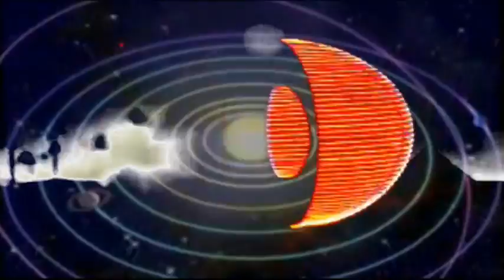Screen Vinyl Image - Rx (Official Video)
Yellow dulls the pain, I slip into a haze.

Strange Behavior (2011)